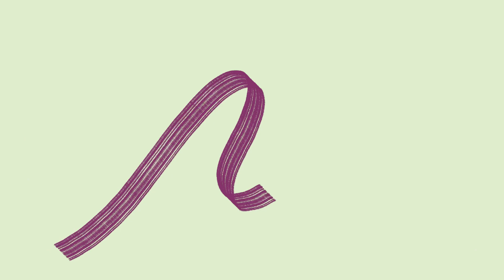What I love about digital first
We know that one desk doesn't fit all. Check out how our people are balancing their lives with the flexibility, choice, and trust from our digital first approach.